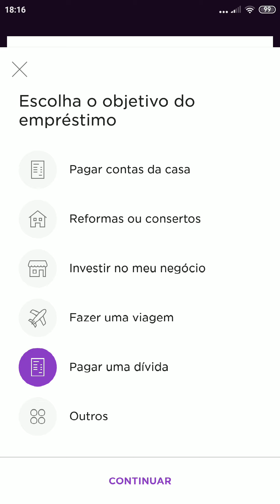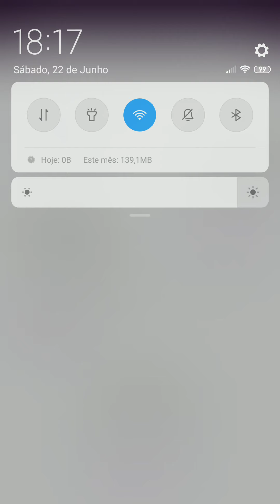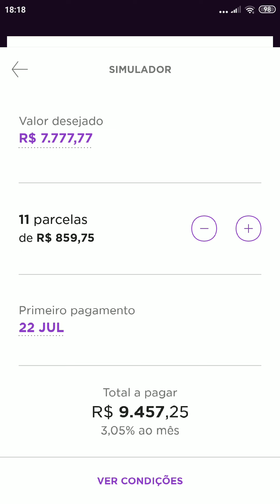NUBANK EMPRÉSTIMO: 7.777,77 REAIS EM 7X ‹ Nov_idades Nova ›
NUBANK EMPRÉSTIMO: 7.777,77 REAIS EM 7X

---Ganhe 20 reais no APP---

R$10
Usando o código LGTHUR quando instalar o aplicativo e pagando a pessoa que te indicou
esse é o meu E-MAIL @alves.jc pra ganhar R$10 de volta

R$10
Na sua primeira recarga de celular,via cartão de crédito, você ganha R$10 de volta.